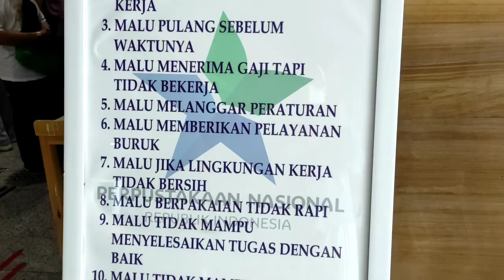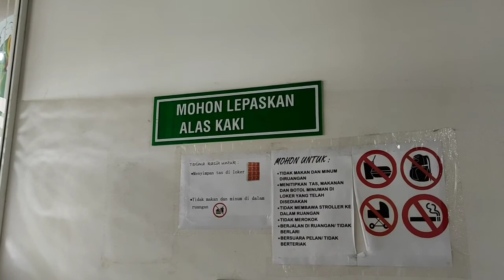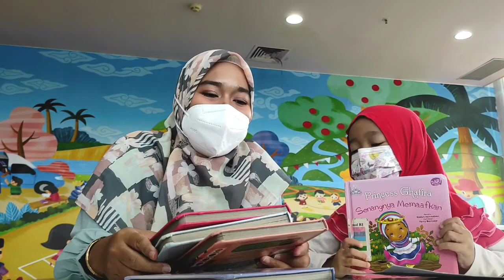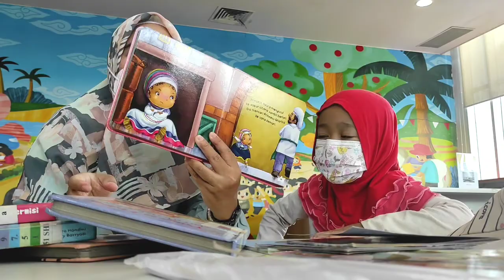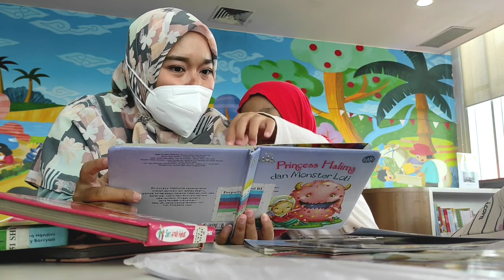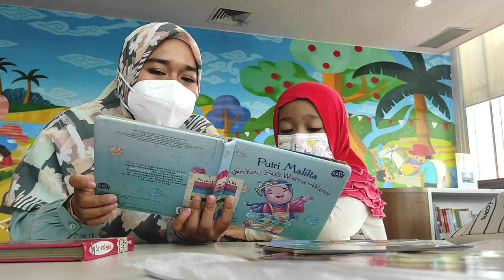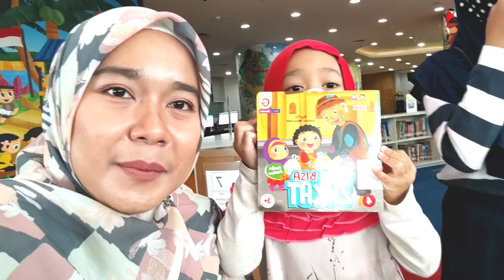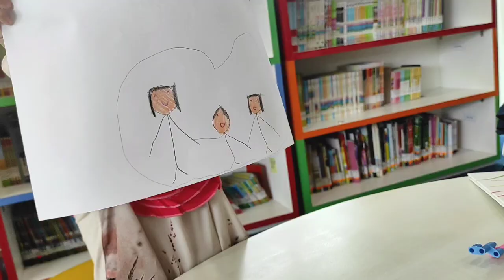Perpustakaan Nasional di Jakarta Pusat | Perpustakaan Tertinggi di Dunia 🌏 | Najma Noura BACA BUKU 😍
Assalamualaikum Teman-Teman..

Hari ini Najma Noura berkunjung & baca buku sepuasnya di Perpustakaan Nasional Republik Indonesia (Perpusnas)..

Perpusnas berlokasi di Jalan Medan Merdeka Selatan No.11, Jakarta Pusat, DKI Jakarta. . Perpustakaan Nasional berada di bawah dan bertanggung jawab kepada Presiden RI. Pada tanggal 14 September 2017, Presiden Joko Widodo meresmikan Gedung Fasilitas Layanan Perpusnas baru yang merupakan perpustakaan nasional tertinggi di dunia (126,3 meter) dengan 27 lantai, termasuk tiga lantai parkir bawah tanah (basement)..

Perpusnas tidak hanya menjadi tempat koleksi buku, tetapi juga memiliki berbagai fasilitas lainnya, seperti ruang teater, layanan audiovisual, area budaya baca, data center, layanan koleksi buku langka, serta menjadi lokasi kantor Akademi Ilmu Pengetahuan Indonesia. Fasilitas per lantai Perpusnas:

Lantai 1: Lobi Utama
Lantai 2: Ruang Layanan Keanggotaan Perpustakaan, Penelusuran Informasi dan Ruang Auditorium
Lantai 3: Zona Promosi Budaya Baca
Lantai 4: Ruang Pameran dan Kantin
Lantai 5: Perkantoran
Lantai 6: Data Center dan Musholla
Lantai 7: Layanan Anak, Lansia, dan Disabilitas
Lantai 8: Layanan Audiovisual
Lantai 9: Layanan Naskah Nusantara
Lantai 10-11: Penyimpanan Koleksi Monograf Tertutup
Lantai 12-12A: Ruang Baca Koleksi Monograf Tertutup
Lantai 14: Layanan Koleksi Buku Langka
Lantai 15: Layanan Referensi, Koleksi Online dan Ilmu Perpustakaan
Lantai 24: Layanan Koleksi Budaya Nusantara, Executive Lounge dan Ruang Penerimaan Tamu Mancanegara.

Keren bangettt Perpustakaan Nasional kita ya teman-teman...

Yang belum pernah, yukk wisata edukasi ke perpusnas..

Karena buku ADALAH jendela dunia..